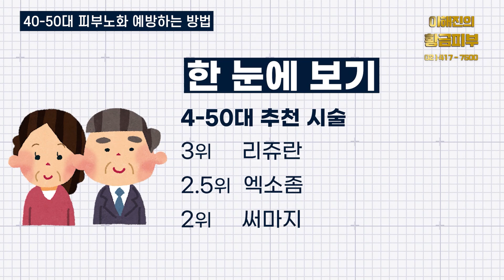혼자만 알아야할 늙지 않는 방법 | 꿑팁 | 연세에이엔비피부과 이해진 원장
티 안나게 시술해서 티나게 예뻐지는 방법을 준비해보았습니다

자세한 내용은 영상 안에서 확인하실 수 있습니다.
궁금하신 점이나 조금 더 설명이 필요하신 것들은
댓글에 남겨주시면 시간이 허락하는 내에 답변을 해드리겠습니다.
경청해주셔서 감사합니다

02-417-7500  ㅣ  석촌역 7번출구